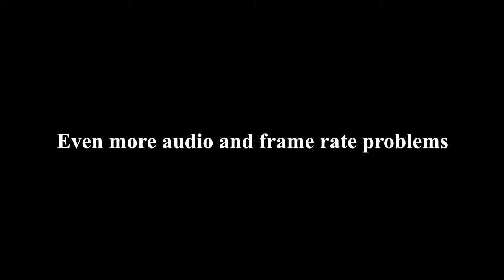Golf It! With even more problems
I thought 2020 was bad. But this is just not fair...even more technical problems. From my audio to frame rate issues, nothing seemed to go well.

Good for you for making it this far! I did not think any one read these!